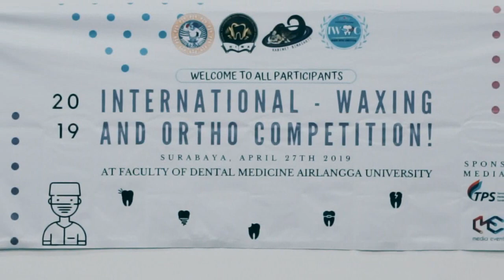AFTERMOVIE IWOCS 2019 - Teknik Kesehatan Gigi, Universitas Airlangga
Departemen Eksternal, HIMA Teknik Kesehatan Gigi Kabinet Bimasakti proudly present:

International Waxing and Ortho Competition for Student 2019.

Kegiatan ini dilaksanakan pada tanggal 25 April 2019, bertempat di ruang praktikum D3 Teknik Kesehatan Gigi Universitas Airlangga. Kegiatan ini diikuti oleh delegasi-delegasi dari luar kota selain dari mahasiswa UNAIR sendiri, diantaranya:

1. D3 Teknik Gigi - IIK (Kediri)
2. D3 Teknik Gigi - Poltekkes Tanjungkarang (Lampung)
3. D3 Teknik Gigi - ATG Hangtuah (Jakarta)
4. D3 Teknik Gigi - Poltekkes II (Jakarta)

Kegiatan ini dapat menjadi wadah untuk melatih dan menguji sejauh mana mahasiswa teknik gigi telah siap untuk menjadi teknisi gigi yang sebenarnya. Semoga kegiatan ini dapat berlangsung rutin dan menjadi lebih baik dari tahun sebelumnya.

Line: @etm8068x